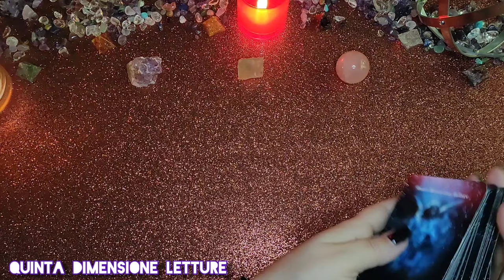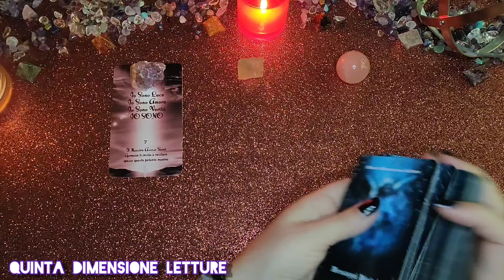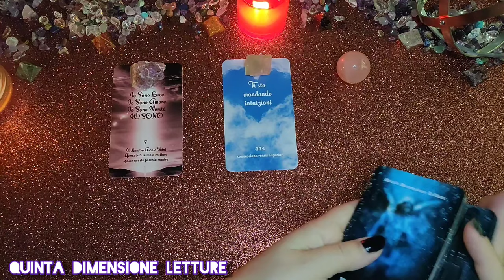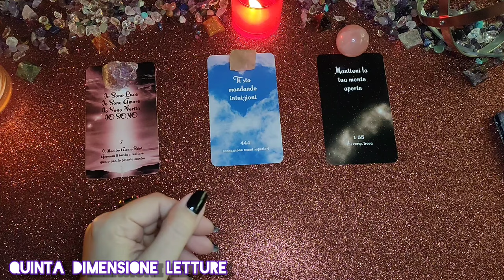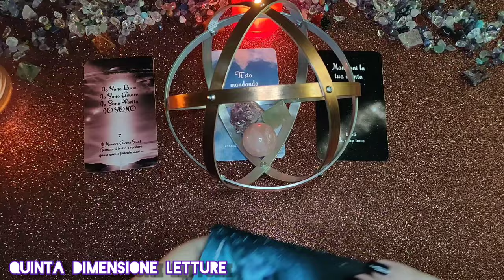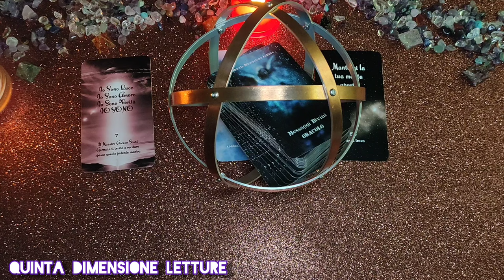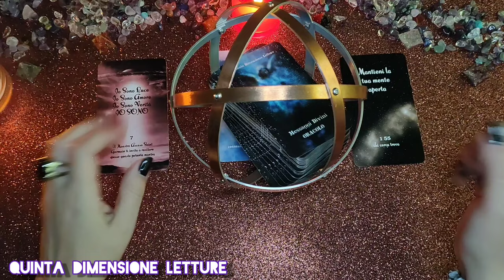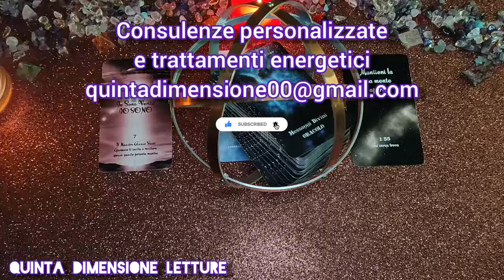🔮Parole Magiche Luna Calante🤍Allontana il negativo🌀formule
🤍Formula magica di potenziamento con la quale diamo più potere alla nostra intenzione/desiderio per realizzarlo (se è in linea con il Piano Divino e non vìola il tuo percorso Karmico su questa Terra). Chiediamo collaborazione alle potenti energie della Luna Calante per ottenere un risultato.🤍
✅Vanno recitate possibilmente ad alta voce da 3 a 5 volte consecutive in 3 momenti diversi della giornata.
✅È possibile ma non necessario, scriverla anche su un foglietto ed inserirlo poi per massimo un'ora al giorno dentro una Genesa Crystal. Dopo 7 giorni, il foglietto va bruciato e rifatto.

Ingrediente fondamentale: fede e convinzione.

➡️Le Parole Magiche-Libri di Cristiano Tenca (volumi diversi)

🌀FORMULA🌀
KUM LÙNA MINÙITUR
KLÀUDO SÒRDES
Il tuo desiderio specifico (se presente) può essere detto alla fine, altrimenti... l'Universo conosce i tuoi pensieri e desideri... basta solo la formula.
Potere inserire anche il vostro nome (in terza persona) oltre a quello del partner e mettere foglietto sul lato triangolo per 1 ora e trattarvi in terza persona. Iniziate con "Io voglio + tuo nome, cognome e data di nascita+desiderio o parola magica".